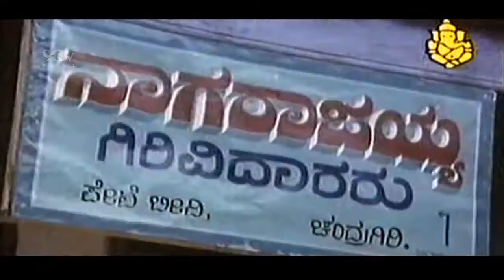Ambarish || Elu Sutthina Kote Kannada Movie || Police Investigation || Gowthami || Ramesh Aravind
Watch Ambarish Elu Sutthina Kote Kannada Movie Police Investigation Scene Gowthami Ramesh Aravind

Stars:
Direction:
Director B C Gowrishankar
Associate Director Guru Prasad
Assistant Director Srikanth R Kulakarni, Raghu, Raju, R Reddy
Production:
Banner Gayathri Chithralaya
Presenter C Jayaram
Producer Sa Ra Govindu, S V Prasad
Production Manager B M Jayaprakash
Writers:
Story B C Gowrishankar
Screenplay B C Gowrishankar, Sudheendra, Hemaraj
Dialogue Hemaraj, Sudheendra, Su Rudramurthy Shastry
Lyrics Su Rudramurthy Shastry, Doddarange Gowda, Lakshmi Narayan Bhat, Dalithakavi Siddalingaiah, Manohar
Other Crews:
Editor A Subramanyam
Art B Keshava Rao
Costume Veerraju, Nagaraj
Makeup K M Krishna, Srinivas (Ambarish), Sainath (Gowthami)
PRO Ganesh
Publicity Designs Gangadhar, Som
Stills Srinidhi Ramu
Sound Recording:
Dialogues M Kodandapani
Songs M K Srinivasan
Re-Recording M K Srinivasan
Dubbing Artist Sarvamangala, Shyamala, Sharada, Soubhagya, Prabhu, Ra Sri Naidu, Rajendra
Censor Details:
CBFC U
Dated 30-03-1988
Length 4288.92 Mts
Reels
Color Color
Audio & Video:
Songs & Lyrics:
Song Singer Lyrics
Ee Srushti Entha Cheluvinaalaya
SPB, Vani Jayaram Lakshminarayana Bhat, Dalithakavi Siddalingaiah
Santhasa Araluva Samaya
SPB, Rathnamala Prakash Manohar
Antharangada Hoobanake SPB Doddarange Gowda
Eno Maadalu Hogi
SPB Rudramurthy Shastry
Awards:
Karnataka State Film Awards 1987-88
Best Sound Recording – Srinivas